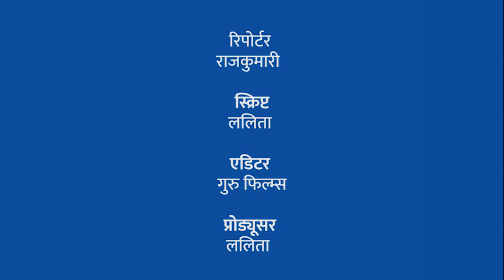मजदूरी मांगने पर मालिक ने मजदूर को बिजली का करंट लगाकर की मारपीट देखिए ललितपुर जिले से